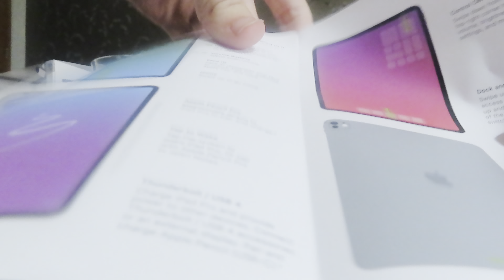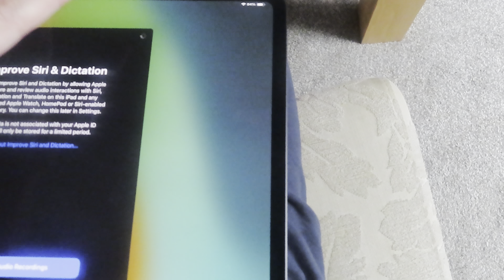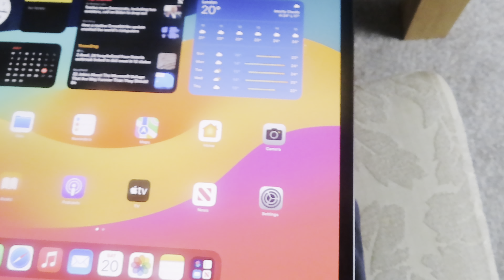Unboxing iPad Pro 13” ASMR